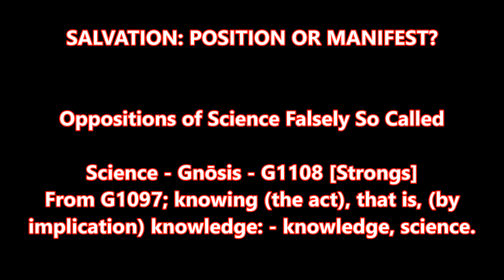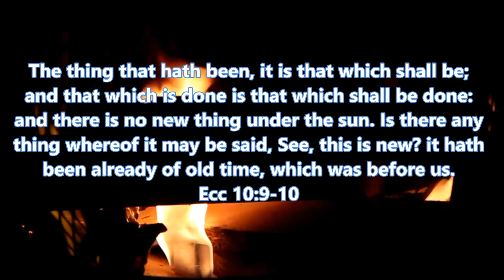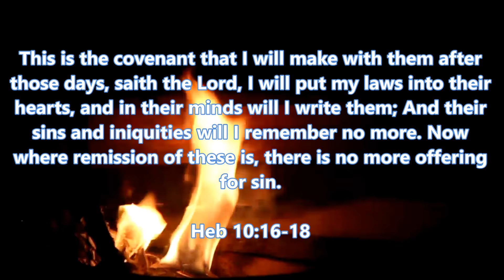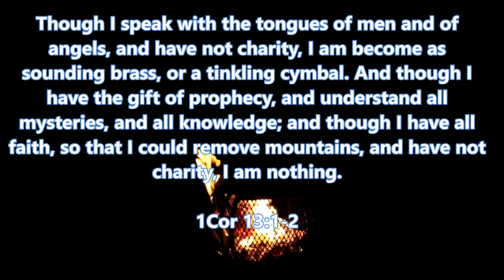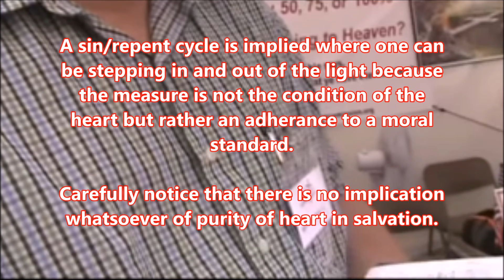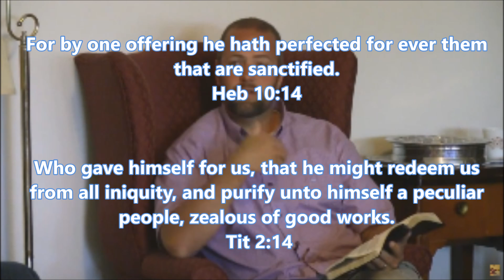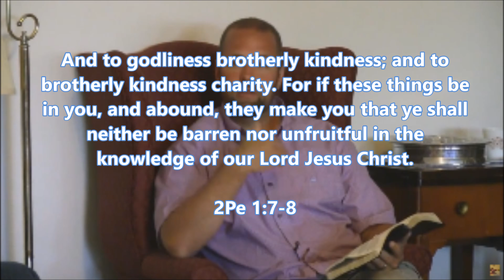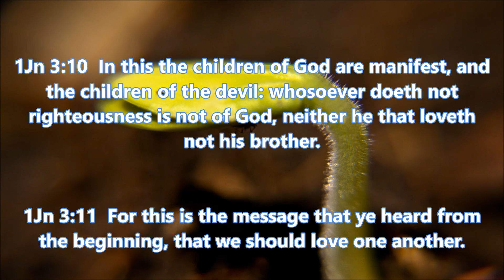Salvation - Positional or Manifest?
Is salvation a position or is it manifest?

This video examines one of the fruits of Substitution Theology, which is the general view that salvation is a "position" as opposed to a manifest abiding reality, inclusive of true purity of heart.

A positional understanding leads to the erroneous implication of a sin/repent cycle where one can be righteous one moment, and then unrighteous the next, only to go back to being righteous. The problem with this position is that it negates the establishment of genuine heart purity in those whom have been redeemed.